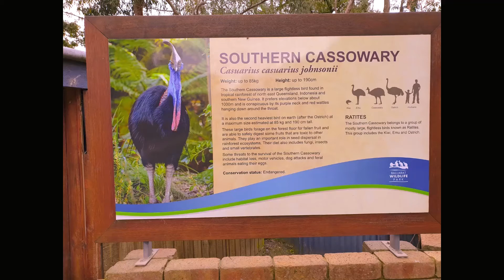Patrick Francis - The Cassowary-2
Click link to view Patrick Francis' paintings. It's FREE.